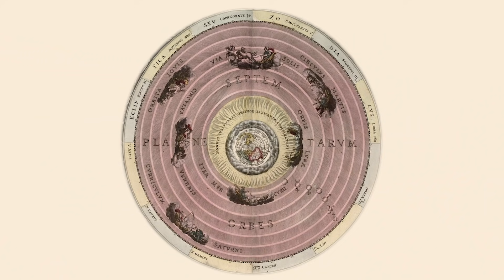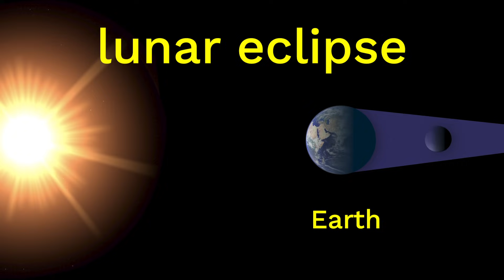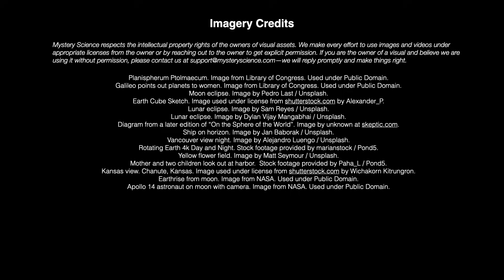How do we know the Earth is round?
Are your kids wondering: How do we know the Earth is round? This question came from Amalee, a student from the United States.